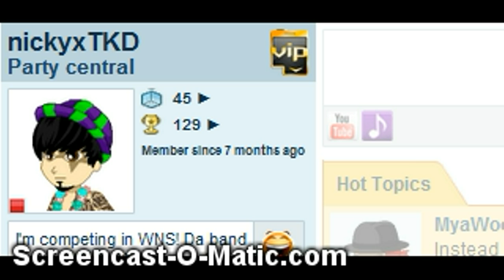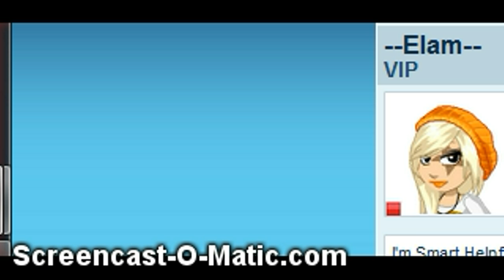Someone Like You Cover --Elam-- WoozWorld Style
WzW Rebels!!! For The WNS 2012!